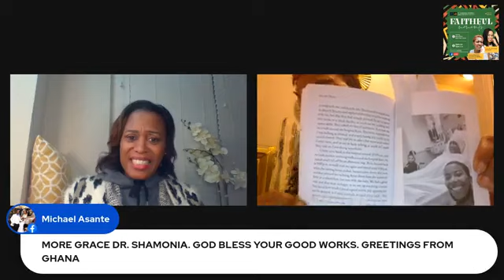FAITHFUL MOMENTS EP37- DR. SHAMONIA WIMBERLY